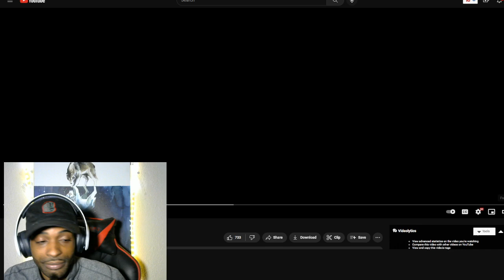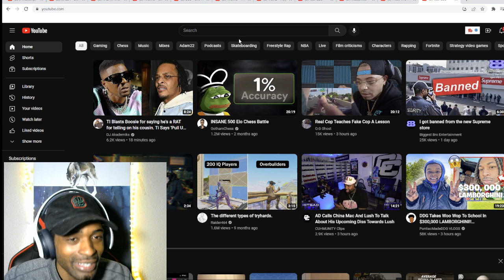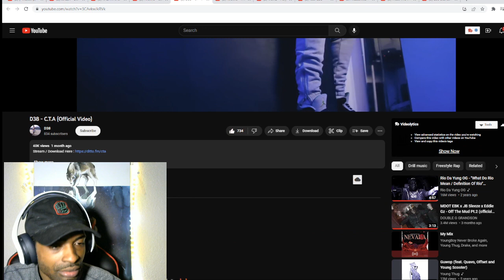D38 - C.T.A Reaction